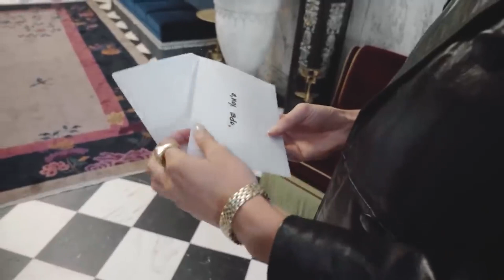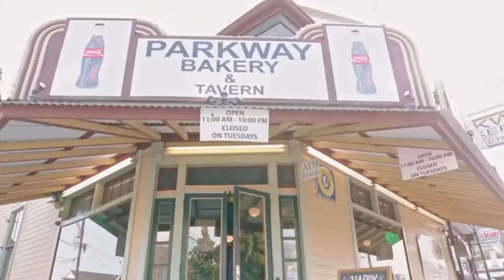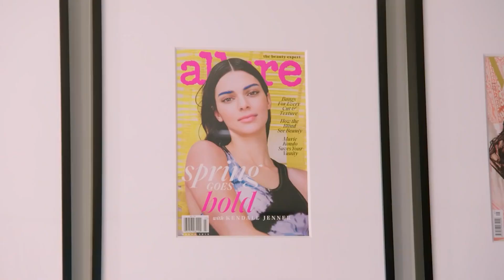TOP 5 MODELEK Z INSTAGRAMA!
Dzisiaj czas na TOP 5 MODELEK z Instagrama! Przyznawać się! KTO  z Was obserwuje je na Instagramie??